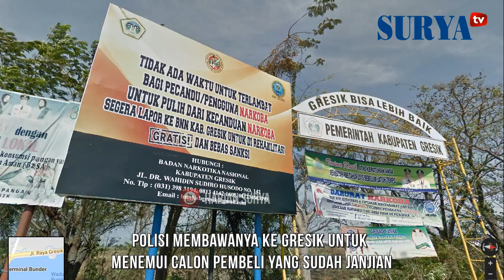Polisi Bed1l Mati Bandar 9 Kg Sabu-sabu asal Riau di Gresik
REPORTASE FATKHUL ALAMY

SURABAYA - Direktorat Reserse Narkoba (Ditresnarkoba) Polda Jatim menembak mati JT (33), seorang bandar narkoba jenis sabu. Warga asal Dumai Timur, Riau itu dit3mbak mati polisi di daerah Bunder Gresik, Selasa (22/8/2017) pukul 08.15 WIB.

Sebelum dit3mbak mati, tersangka JT ini ditangkap Subdit I Ditreskoba Polda Jatim di Hotel Bidakara Tegalsari, Selasa (22/8/2917) pukul 06.30 WIB. JT ditangkap setelah dibuntuti sejak turun dari Kereta Api (KA) di Stasun Pasar Turi Surabaya lantaran membawa sabu jumlah besar yang hendak diedarkan ke Jatim dan wilayah Indonesia Timur.

Begitu berada di kamar hotel, polisi melakukan penggrebekan dan menemukan sabu seberat 5 Kg. Sabu sebanyak ditemukan di dalam tas dan dibungkus plastik sebanyak tiga bungkus. Dua bungkus masing-masing berisi 2 Kg dan 1 Kg.

Setelah penangkapan di hotel Bidakarya Surabaya, polisi membawa tersangka JT ke daerah Bunder Gresik. Polisi membewa ke sana (Bunder Gresik), lantaran terangka JT sudah ada janji dengan penerima barang sabu.

Ketika dibawa ke Bunder Gresik, tersangka JT membuat ulah melakukan perlawanan dan akhirnya dilakukan t3mbakan peringatan dua kali. Tapi, terangka masih membabi buta dan tetap melawan sehingga mengancam jiwa petugas.

"Karena terus melawan memakai batu paving yang hendak dipukulkan ke anggota, kami akhirnya sikat (t3mbak). Tindakan ini sudah benar dan sesuai prosedur. Kami tidak akan segan-segan menyikat mati pelaku kejahatan narkoba," sebut Kapolda Jatim, Irjen Pol Macfud Arifin di Intalasi Kedokteran Forensik RS Bhayangkara Polda Jatim, Selasa (22/8/2018).

Sebelum menembak JT,  Polda Jatim lebih dulu menangkap Yessi (40). Wanita asal Jakarta ini ditangkap lantaran membawa dan menyimpan sabu seberat 4 Kg di Fave Hotel Surabaya.

Yessi yang merupakan seorang kurir sabu ini, membawa sabu dari Jakarta dengan naik KA dan turun di Stasiun Pasar Turi Surabaya, 11 Agustus 2017. Polisi yang sudah mengendusnya, terus membuntuti Yessi yang memutusukan menginap di Fave Hotel Tegaslsari Surabaya. Saat sudah berada di hotel, akhirnya Ditresnarkoba Polda Jatim menggerebek dan melakukan penangkapan. fat